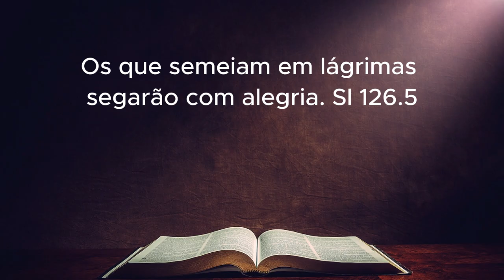APRENDA A DIZER NÃO! DEVOCIONAL DIÁRIO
🙂 Sejam Bem-vindos(a)
📅Sexta- feira 12 de Janeiro de 2024

Deus é Deus de princípios, para conquistar na vida é preciso seguir os princípios de Deus na sua vida
Nesta série em vou lhe levar numa jornada de fé, para você conquistar em 2024
Não percam um episódio, pois todos os dias eu tenho chaves de Deus para a sua vida.

✅ Ouça também outros devocionais:
list=PLULHVrdAx45jMfii59-aab68XOeXcdsww